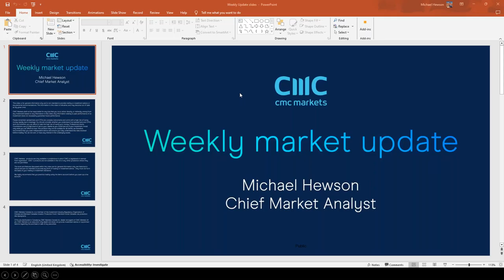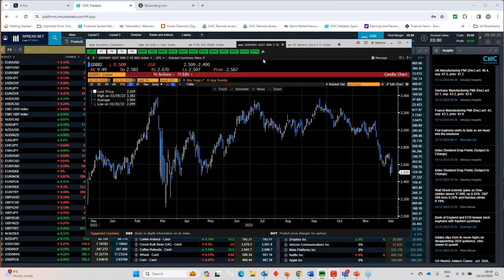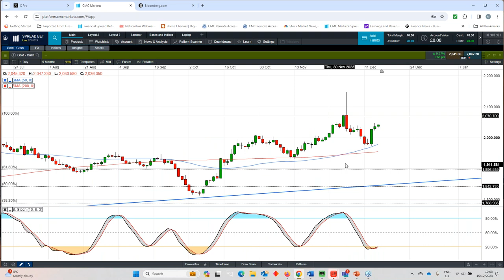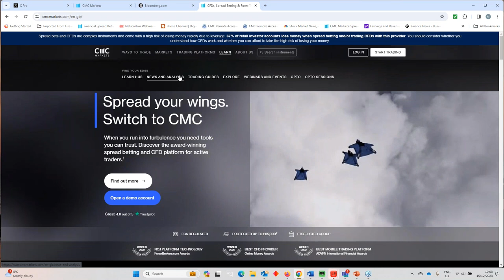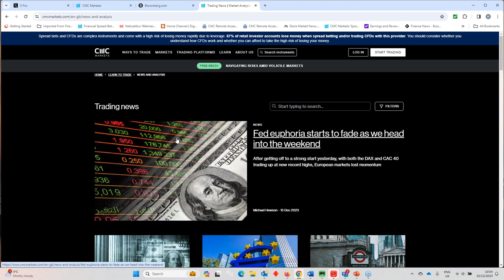The Week Ahead: UK, eurozone CPI; Bank of Japan rate meeting; US Q3 GDP - w/c 18 December 2023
Join Michael Hewson for his overview of the major economic and company events in the week ahead, including the latest inflation readings from the UK and eurozone, the final estimate of US third-quarter GDP, and the Bank of Japan's interest rate decision. Michael also discusses the US Federal Reserve's pivot on interest rates and hawkish messages from the ECB and Bank of England. Plus, he analyses the key levels across major indices and currencies.